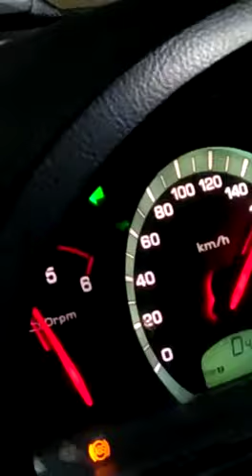Rexton on Ring Road doing 160km/h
Video from M.O.C